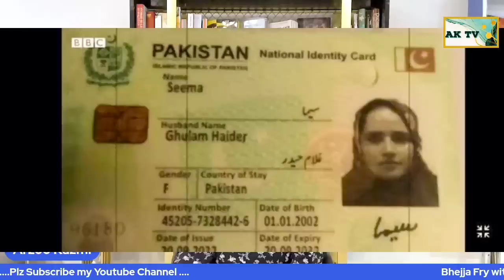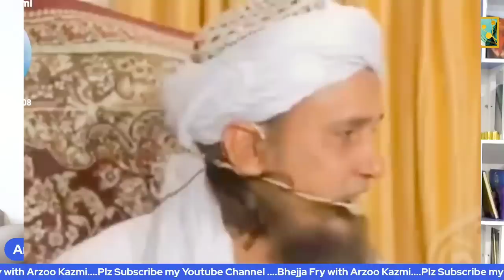BhejaFry Inspired By Sunny Deol's Gadar Pakistani Woman Seema Haider Crossed Border To Marry UP Man